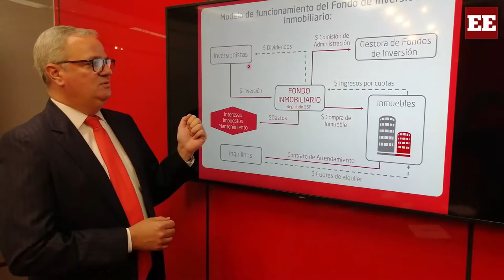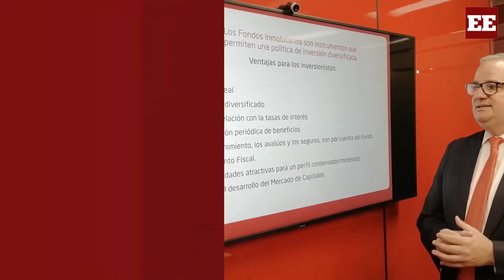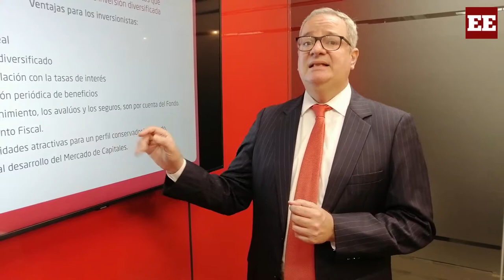Atlántida Capital estrena fondo inmobiliario con primera compra